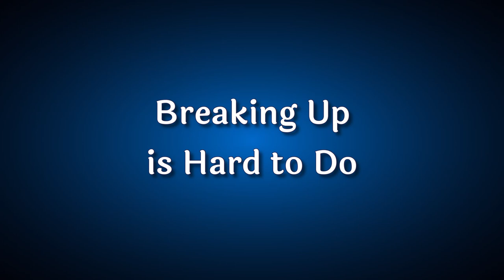Hearts of Harmony Feb2022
Hearts of Harmony Chorus from Red Deer Alberta singing One for Frost and Breaking up is Hard to do.